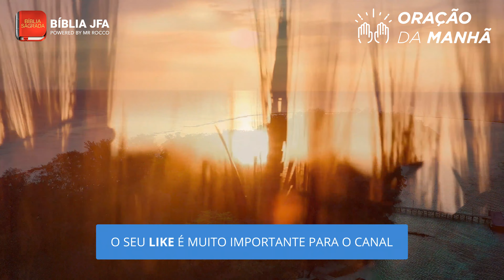Ter um temperamento controlado | ORAÇÃO DA MANHÃ 🌅- Bíblia JFA Offline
Separe esse momento para orar e meditar na palavra do Senhor. Deus te abençoe!!